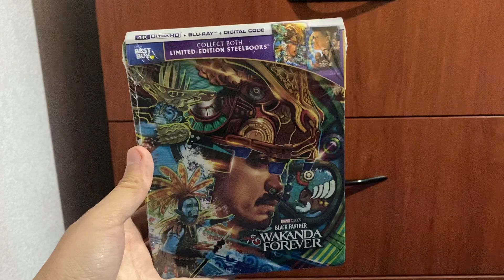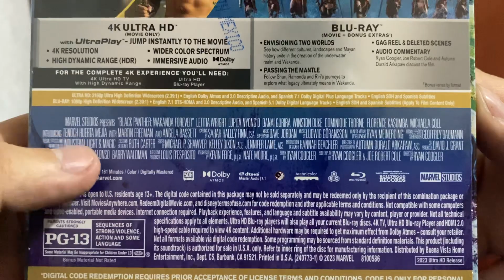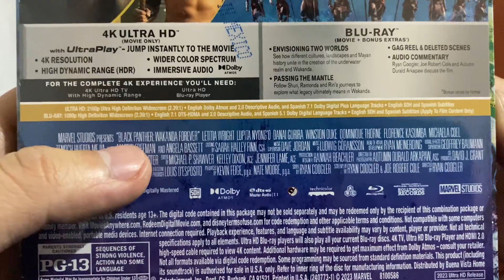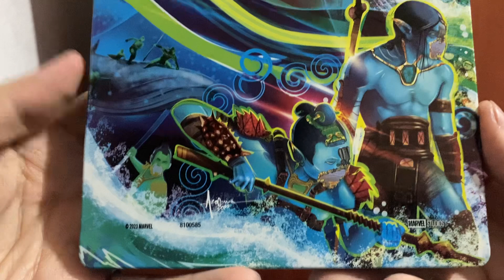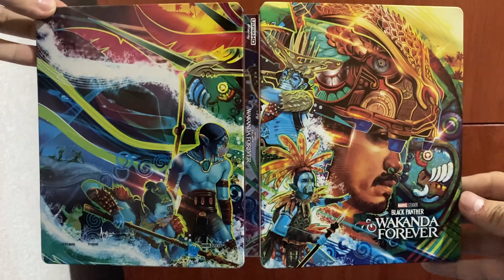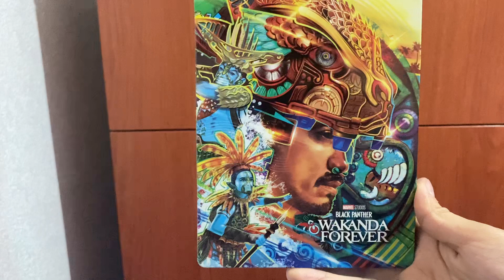Black Panther wakanda forever bluray steelbook México Unboxing